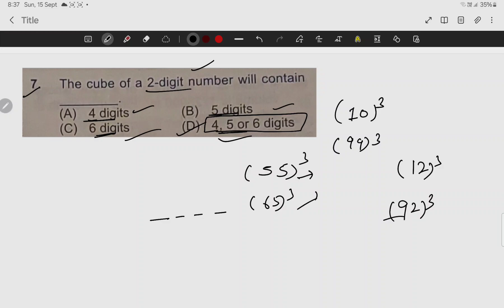IMO class-8,olympiad mathematics,ch-6,cube and cube roots,part-2,qus-5-10,